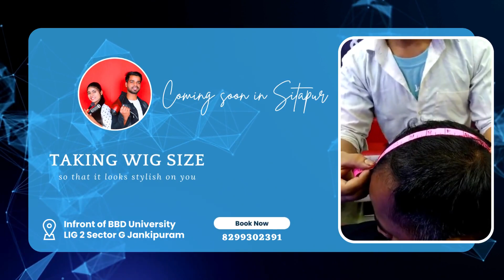HAIR PATCH HOUSE & WIG HOUSE | RIZWAN HAIR PATCH SALON | hair treatment | hair colour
RIZWAN HAIR PATCH WORK
  hair work specialist
  hair  wig work
  hair  transformation
 hair color